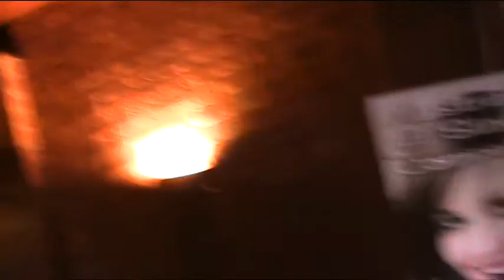Nathan singing Brother by Matt Corby - KWC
Nathan singing Brother By Matt Corby at the KWC World Karaoke championships Australian final at the Norwood Hotel, South Australia. Was runner up in Australia 2015.